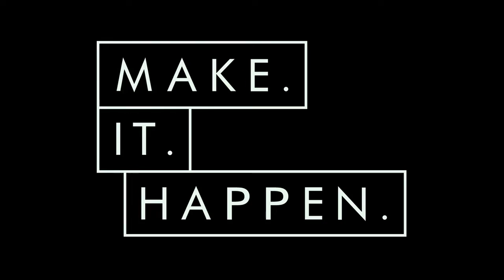Achieve Your Dreams in 2018: Make It Happen University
Achieve Your Dreams in 2018:  Make It Happen University.  In this video, Achieve Your Dreams in 2018:  Make It Happen University, Spencer wants everyone to realize that 2018 is THE year for you to get to work to make your dreams a reality.  In only 30 days you can establish the habits that you will need to make 2018 your most successful year EVER!  Well...what are you waiting for, get out there and Make It Happen!